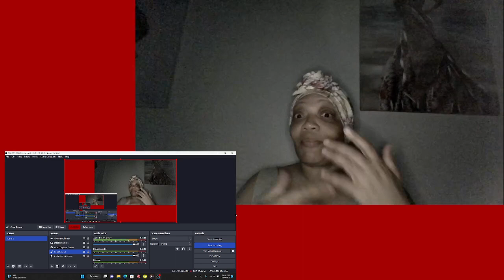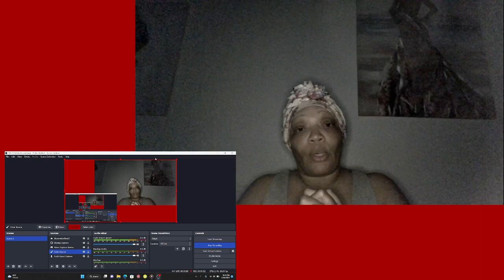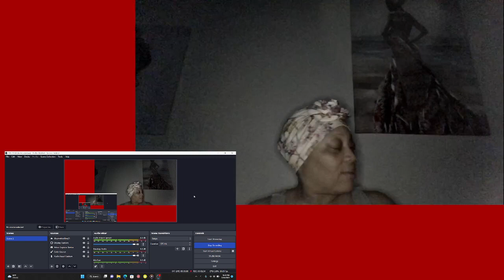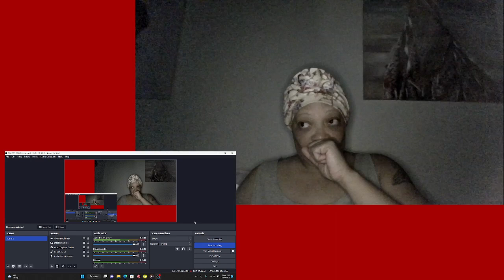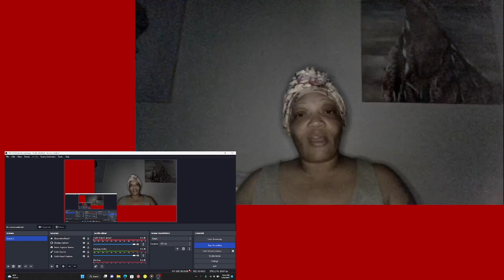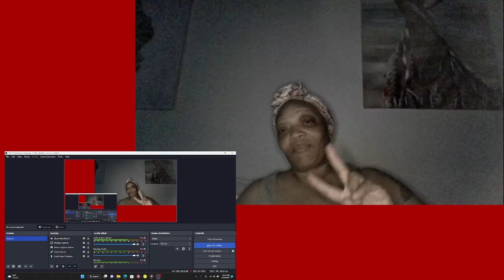My videos are basic on topics and Entertainment also to keep you update on the inside NEW'S.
This is only a prank so let's get unto this video because it's about to be some smoke in the city make sure to become a member and get them special stickers.